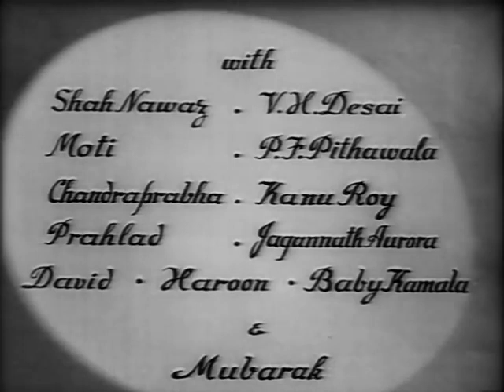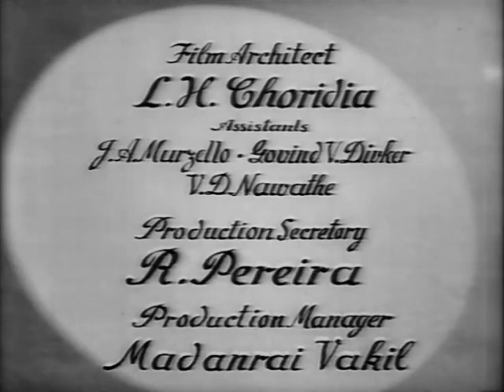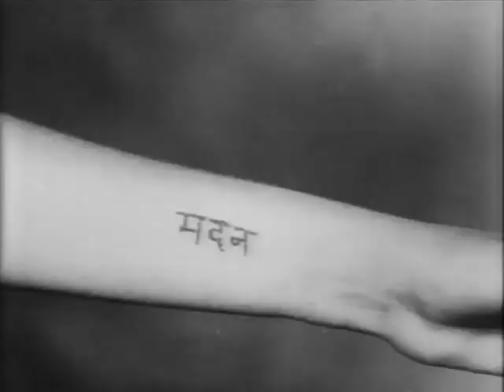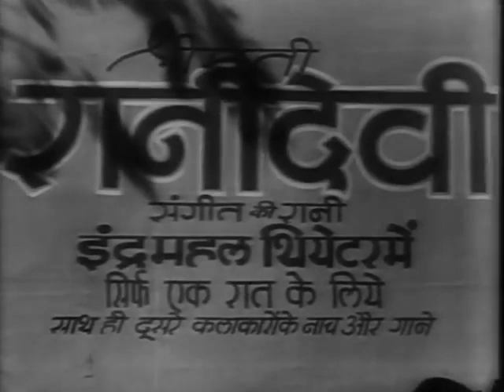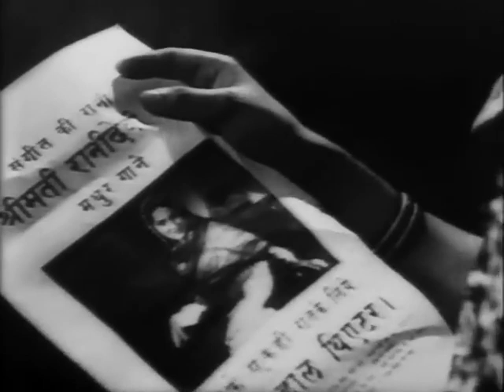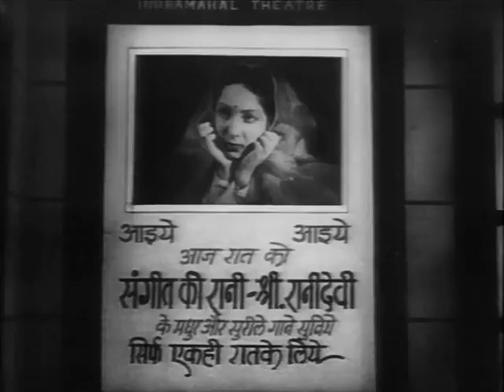Kismet (1943)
"Kismet" is a 1943 Indian drama film directed by Gyan Mukherjee, written by Mukherjee with Aghajani Kashmeri, and produced by Bombay Talkies. It was one of the biggest hits in the history of Hindi cinema. The film was produced during the Second World War, while Bombay Talkies was in a succession battle between Devika Rani and Sashadhar Mukherjee after owner Himanshu Rai's death.